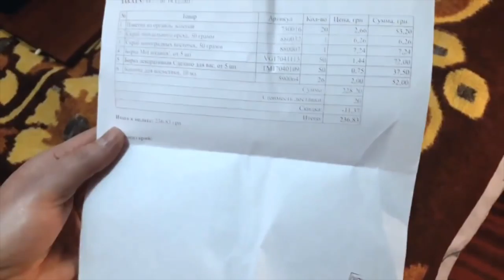Распаковка №159 предновогодняя // Компоненты для косметики// Полезная косметика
Распаковка №159 предновогодняя от магазина Мыло-опт